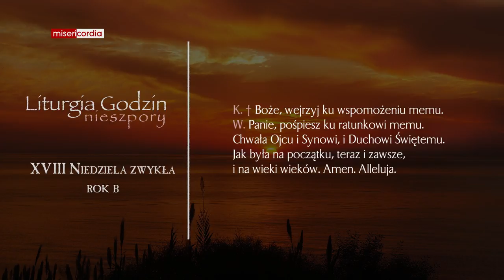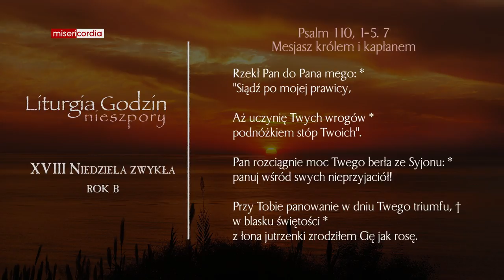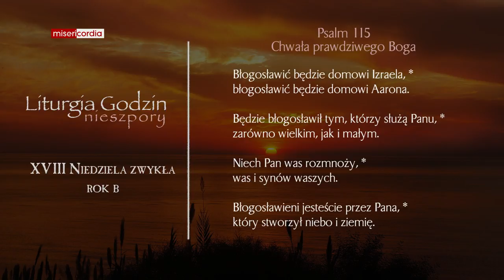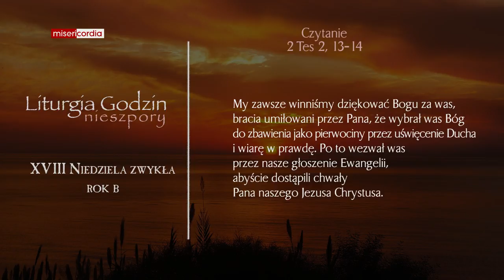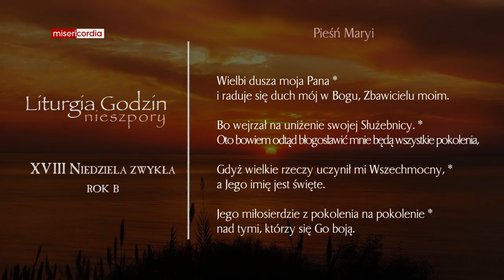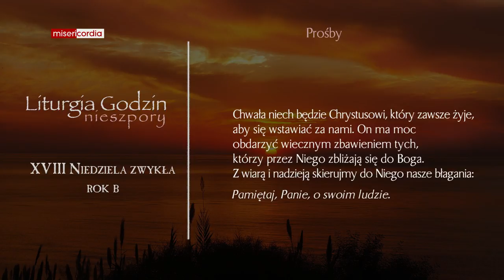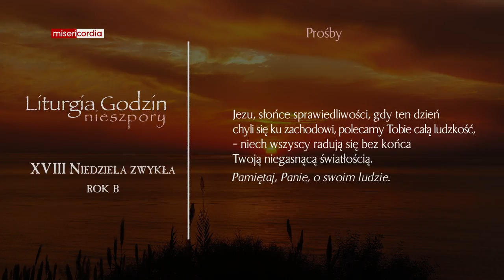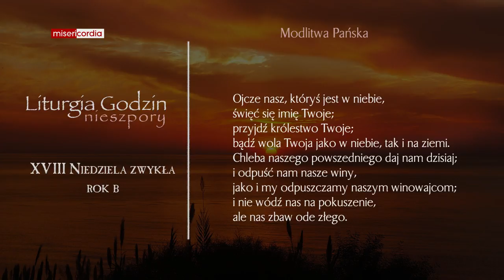Liturgia Godzin | II Nieszpory | XVIII Niedziela zwykła (rok B)